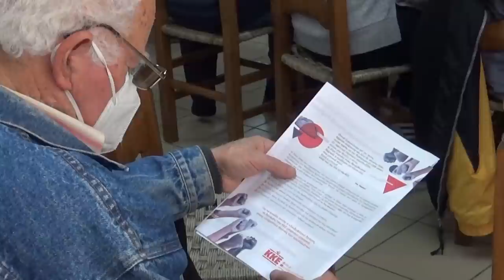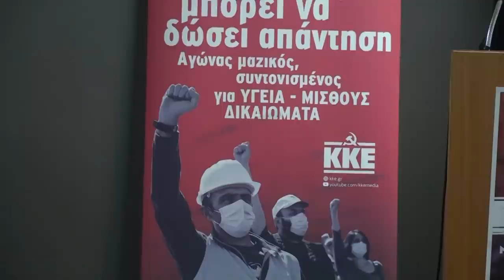Ομιλία της Αλέκας Παπαρήγα σε εκδήλωση για τον ιμπεριαλιστικό πόλεμο